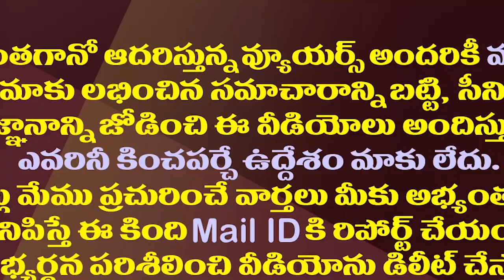ఉండవల్లి శ్రీదేవికి చంద్రబాబు హామీ..అసలు ట్విస్ట్ ఇదే| Undavalli Sridevi Likely To Contest As TDP MP